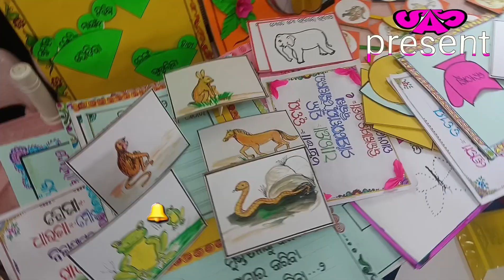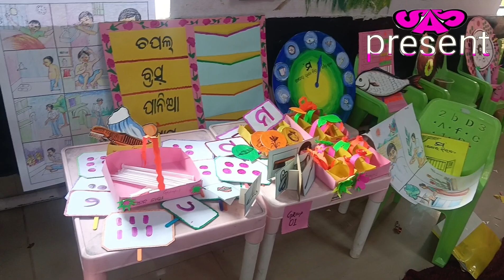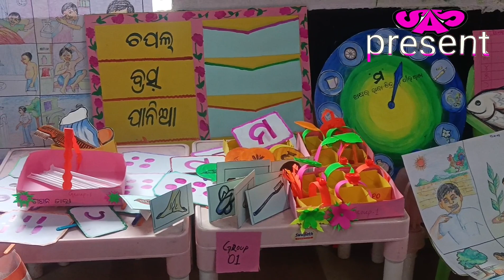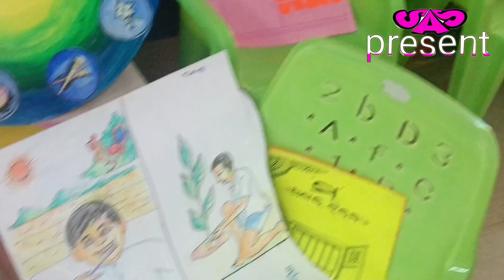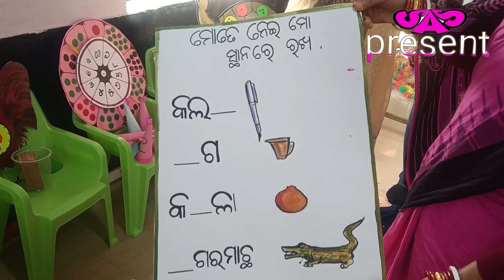FLN and Material devolvement Training at Kania up school || Group NO-1 @@asisartvlog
material Development & finalization workshop at FLN Model School || Last Day View
video covered by Sai Asha Studio Present
🙏ସ୍ୱାଗତ କରୁଛି ଆପଣ ମୋ ଚାନେଲ ରେ ନୂଆ ଆସିଥିବାରୁ 🤝
ମୁଁ ଆଶିଷ 🙏
ଅନେକ ନୂଆ ନୂଆ ମଜାଦାର ଭିଡିଓ ଦେଖିବା  ଲାଗି
ଏହି Link ସବୁ  click କରନ୍ତୁ 🌼🌼

ଆପଣ ଙ୍କ

ଫେସବୁକ ରେ  ଦେଖିବା ପାଇଁ
👉 Asis kumar
  josh ରେ  ଦେଖିବା ପାଇଁ
👉 1asis

ପ୍ରତିଦିନ ମୋବାଇଲ ରେ  news paper
ପଢିବା ପାଇଁ  ଏହି  link  ku  click କରନ୍ତୁ